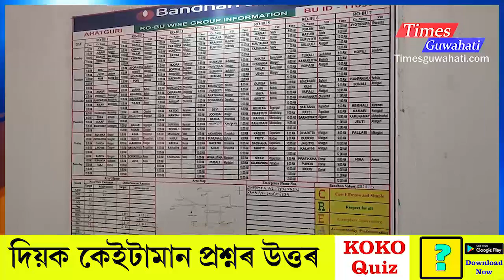কামত সৰু বৰ নাই তাকেই প্ৰমান কৰিছে মৰিগাওঁৰ কেইগৰাকীমান উদ্যমী মহিলাই : Morigaon Ahatguri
লোন লৈ স্বাবলম্বনৰ পথ বাচিছে বহু মহিলাই । তাৰেই ভিতৰত অন্যতম এইয়া ।
We are a web portal from North-East
Times Guwahati